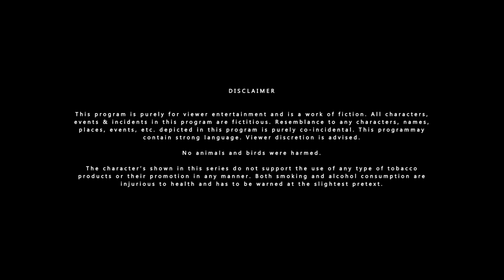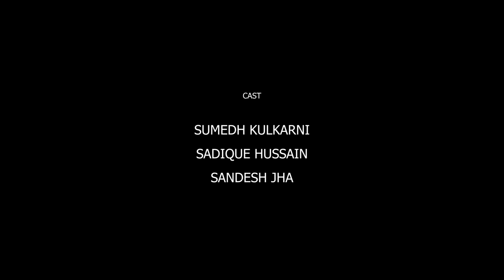Trapped Alone - Part 2 | शराबियों की Line | Jha Pictures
About Video:
When Jaggu heard about the openings of wines shop near, he got excited and he went for buying the alcohol but things gone wrong there. Watch the complete episode till the end. To reveal what happened with Jaggu during lockdown.

Directed by:
Sandesh Kumar Jha

Cast :
Rajeev Ranjan
Robin Singh
Sanket Bansode
Akshay Deokar
Shubham Yadav
Sumedh Kulkarni
Sadique Hussain

Thanks Everyone who involved in this project directly or indirectly.

Recommendation for Viewers:
1) Best viewing experiences on Mobile only.
2) Volume level should be in 70% to 90%